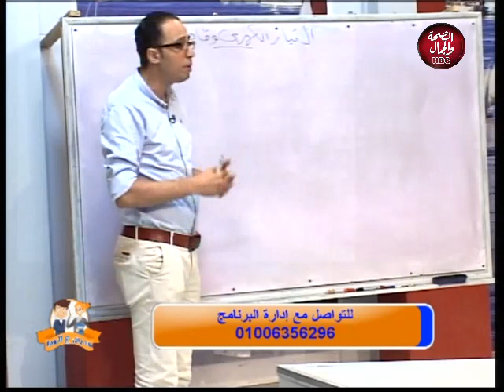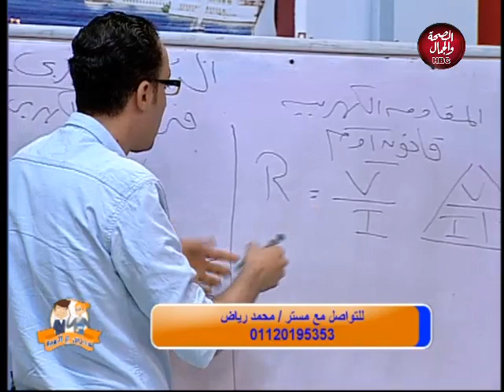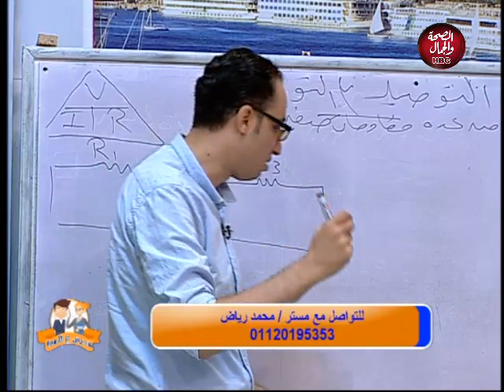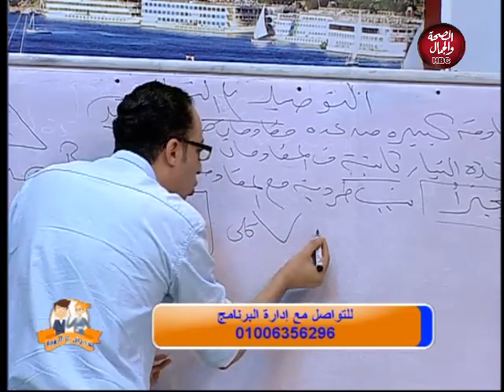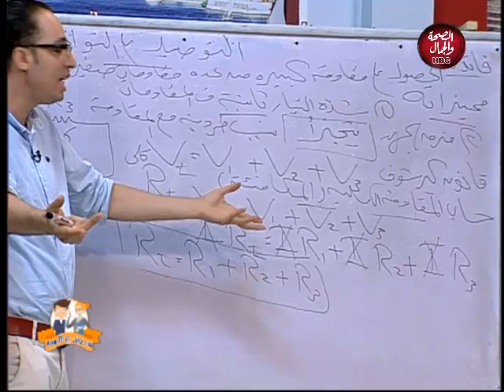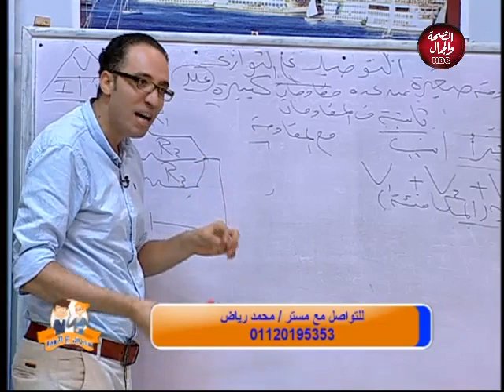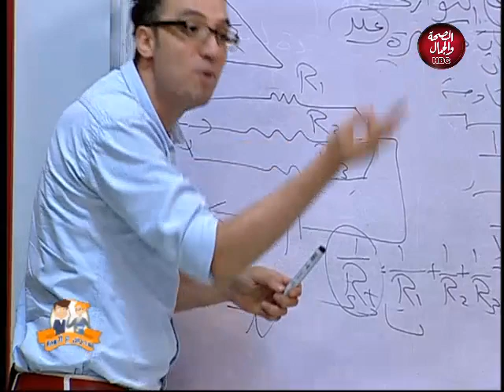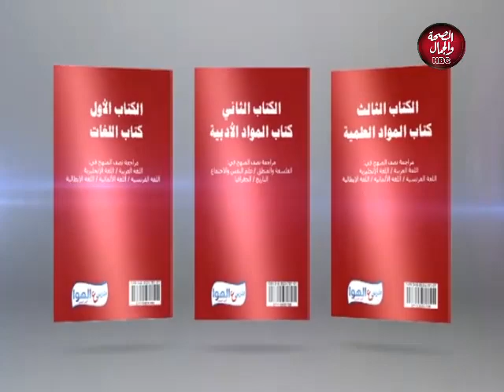مدرس على الهواء | توصيل المعلومات الكهربائيه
تقديم : مستر / أحمد السعيد
فى ضيافته : مستر / محمد رياض
مدرس الفيزياء

قناة_الصحة_والجمال# برامجنا